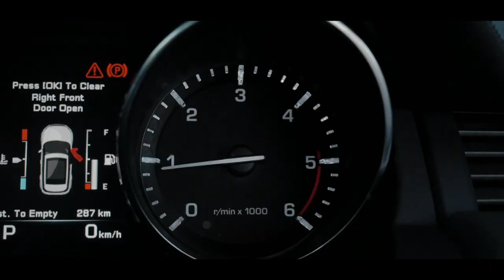Sparky- Secrets (Official Music Video)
Prod by: Wavy Szn

Mix & Mastered by: Brayden Jay

Filmed and Edited by: ZC Production